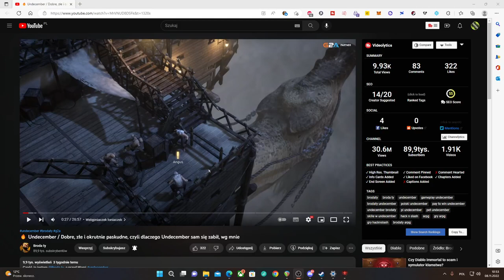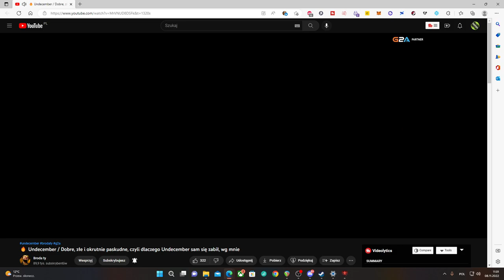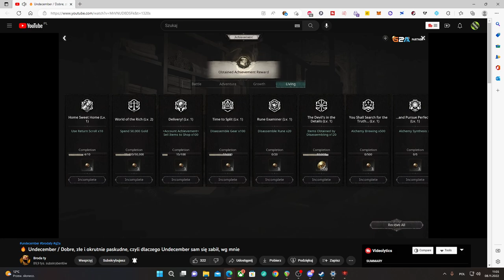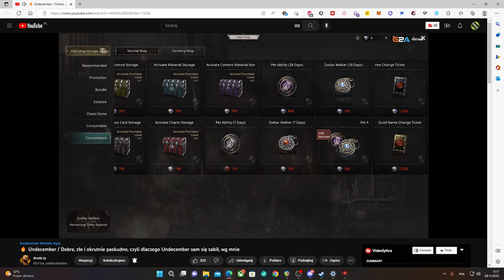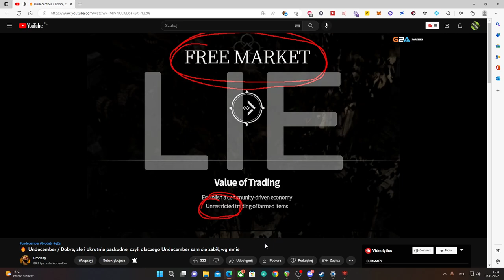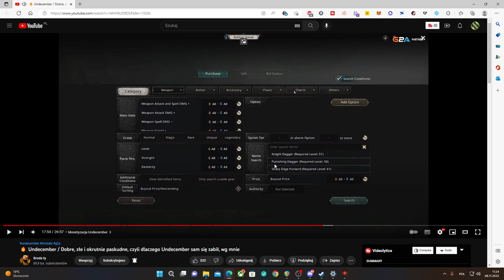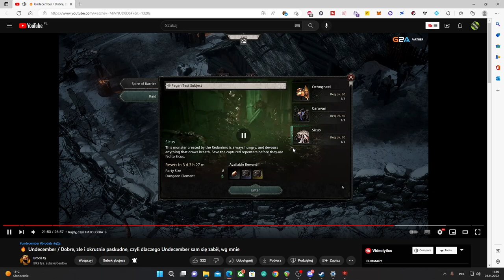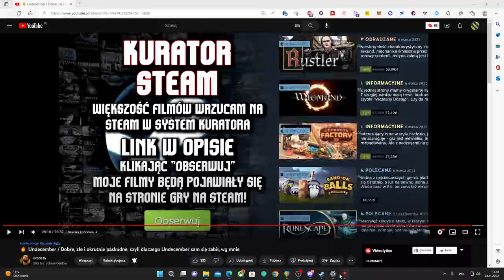Brodaty pierdzieli głupoty na temat Undecember'a